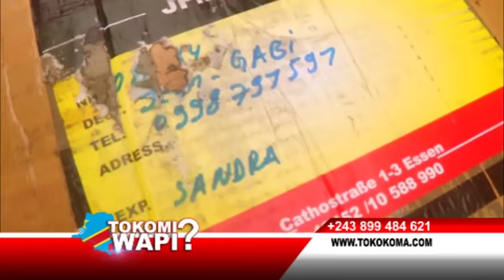TOKOMI WAPI 09 09 2019 LIKAMBU YA BA NGOMBE EKOSILA TE ?